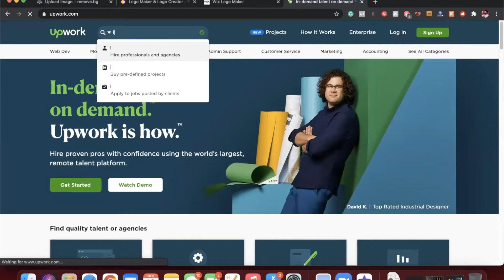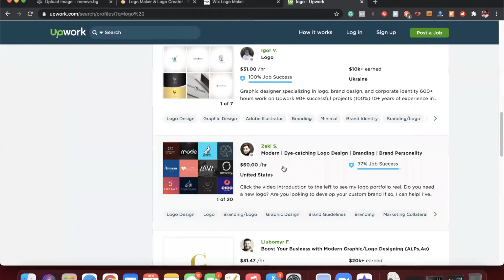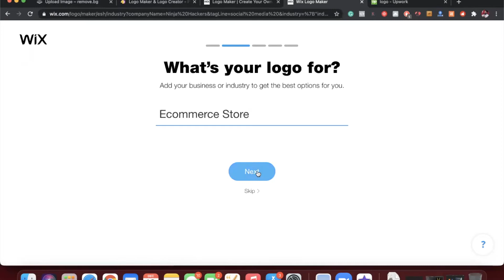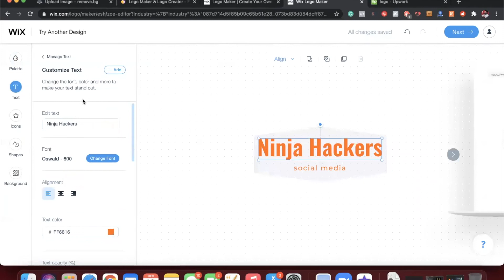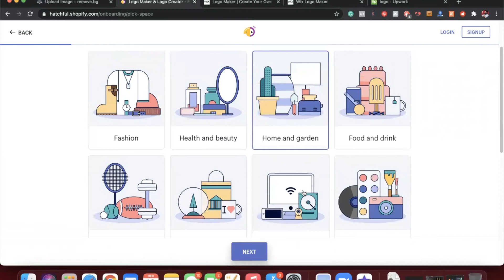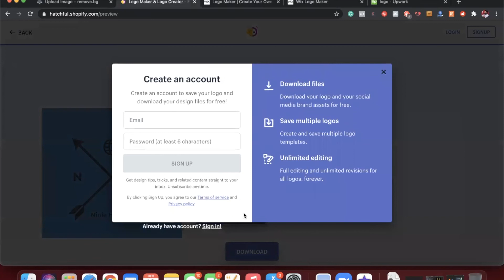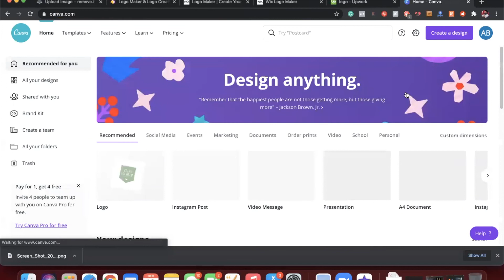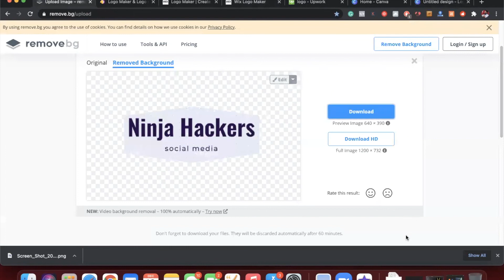تصميم شعار احترافي مجانًا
شرح طريقة تصميم شعار أو للوجو خاص بك احترافي من خلال كتابة اسمك أو أي كلمة دون حاجة الى معرفة بالتصميم بطريقة سهلا جداا .